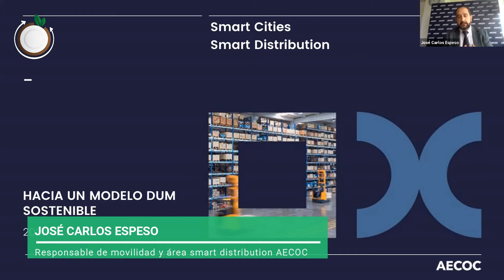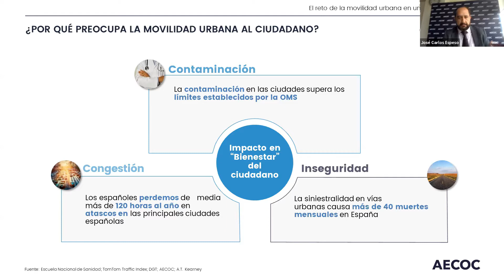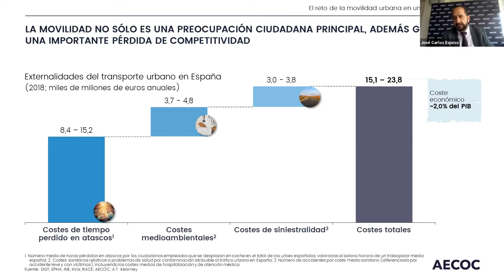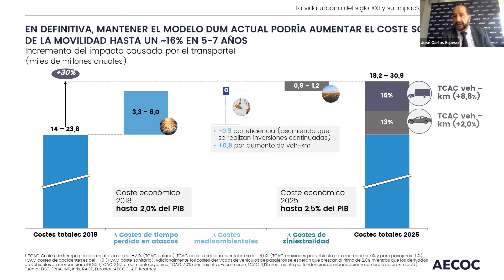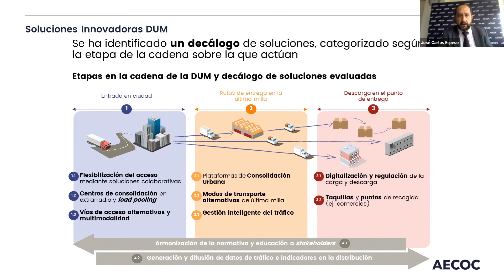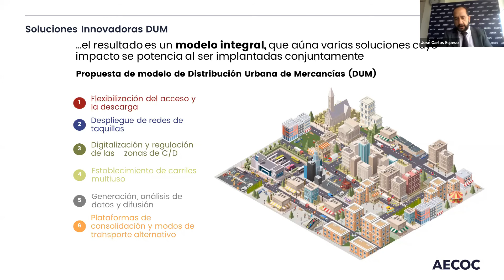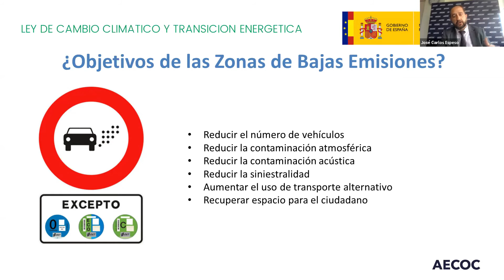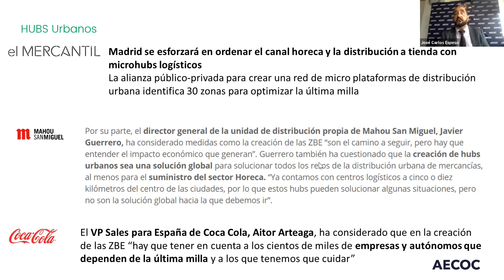José Carlos Espeso, responsable de movilidad y área smart distribution AECOC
Distribución urbana inteligente, trazabilidad sostenible para el sector